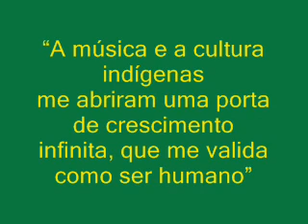Marlui Miranda - Parte I